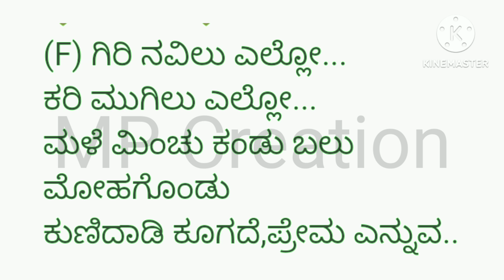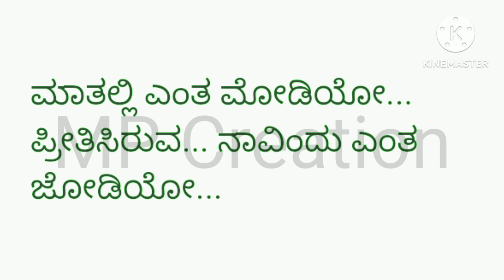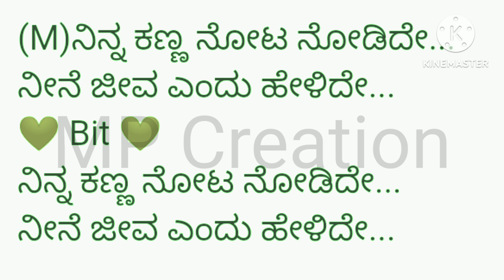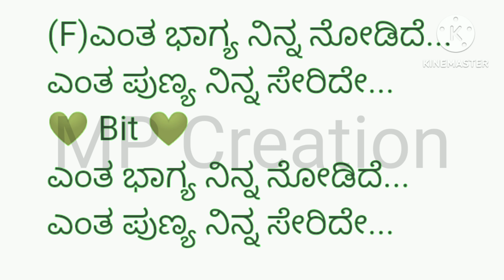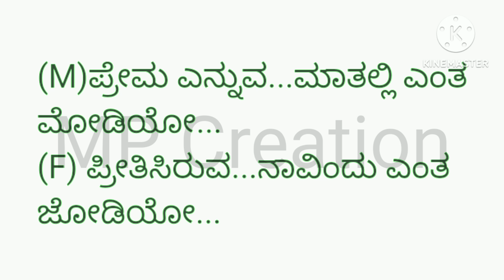June 30, 2024ಹೃದಯ ಹಾಡಿತು film. ಗಿರಿನವಿಲು ಎಲ್ಲೋ karaoke song